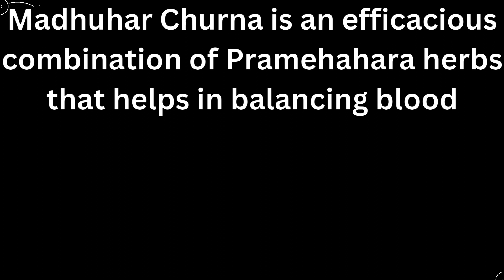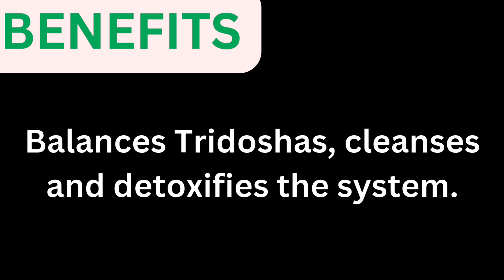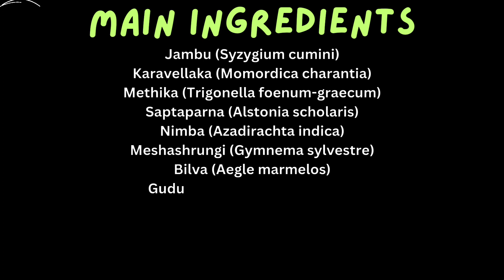Madhuhar Churna by Ayurveda One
Madhuhar Churna is an efficacious combination of Pramehahara herbs that helps in balancing blood glucose levels naturally. It eectively manages complications of diabetes like nephropathy, neuropathy and carbuncles.